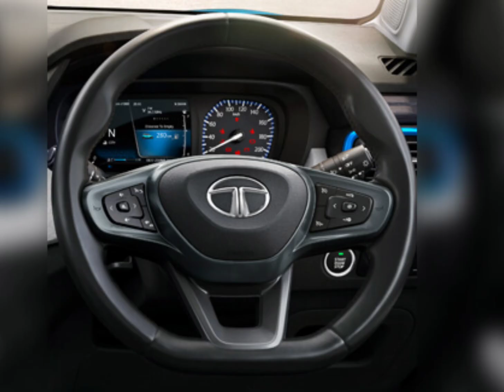TATA Motors New ELectric SUV | Punch EV is Coming | इसके आगे कुछ नहीं 🔥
Tata Punch
punch ev launch date
PUNCH EV
punch ev price
punch ev price in india
punch ev
punch ev update
punch ev variant
Punch ev launch
punch ev launch date in india
tata punch ev car price in india